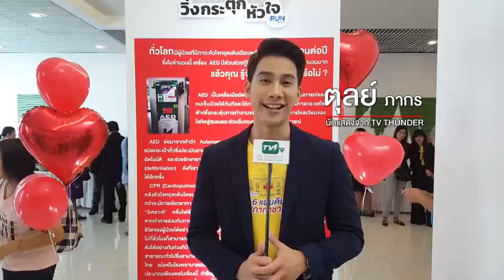ตุลย์ ภากร ชวนวิ่ง โครงการเดินวิ่ง 125 ปี 6 แผ่นดิน 3 องค์สภานายิกา สภากาชาดไทย | วิ่งกระตุกหัวใจ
เนื่องในโอกาสครบรอบ 125 ปี สภากาชาดไทย ขอเชิญชวนทุกคนเข้าร่วมโครงการเดินวิ่ง 125 ปี 6 แผ่นดิน 3 องค์สภานายิกา สภากาชาดไทย หรือ วิ่งกระตุกหัวใจ ในวันที่ 9 ธันวาคม 2561

โดยสามารถสมัครได้ผ่านทาง ราคา 800 บาท
และประชาชนทั่วไปสามารถร่วมบริจาคเพื่อจัดซื้อเครื่องกระตุกหัวใจ
ผ่านธนาคาร ไทยพาณิชย์ ชื่อบัญชี สภากาชาดไทยเครื่องกระตุกหัวใจเพื่อคนไทยทุกคน  เลขที่บัญชี 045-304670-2 สาขาสภากาชาดไทย